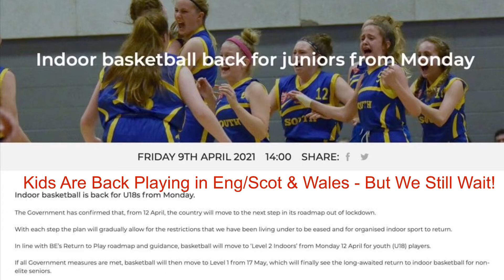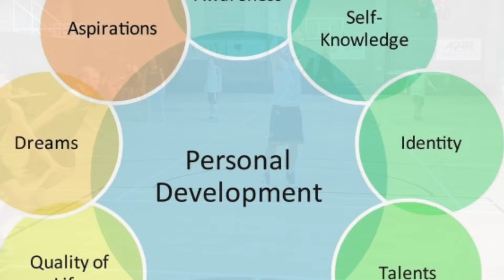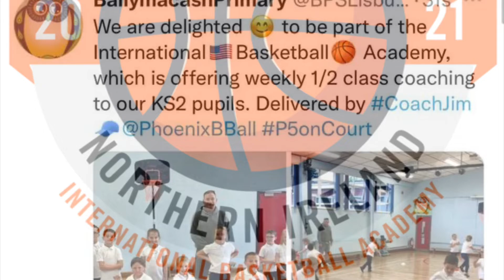2021 - Year Review - Phoenix BC - The Year 2021 In Review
Promo Video - featuring the highlights and lowlights of 2021